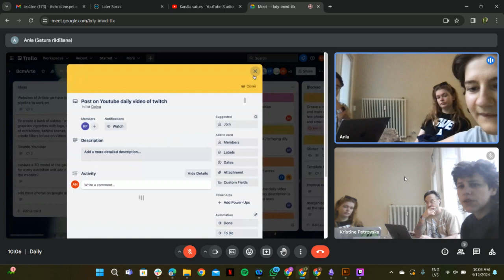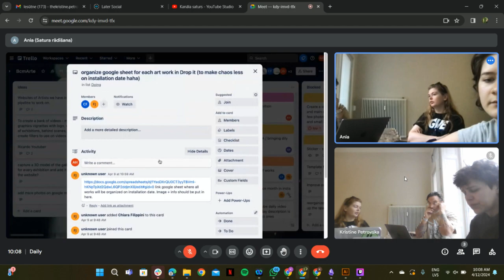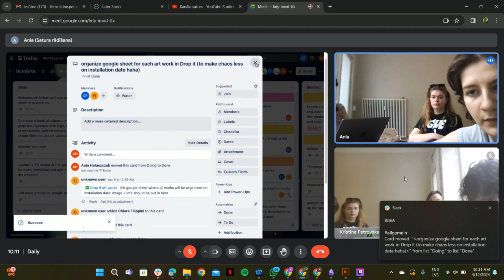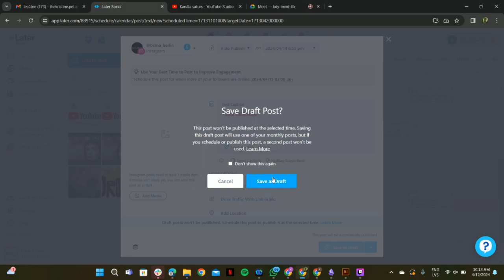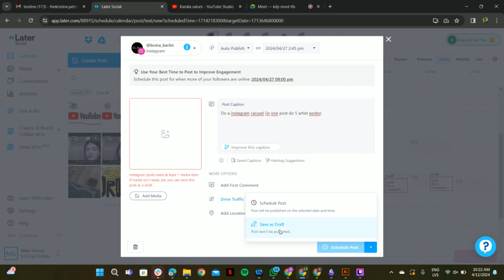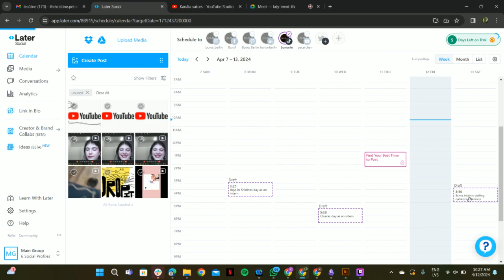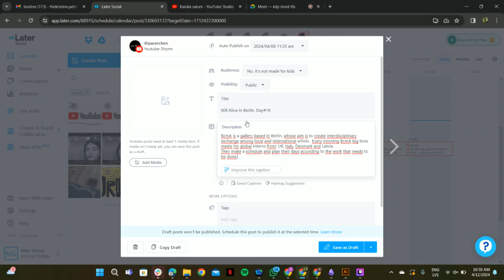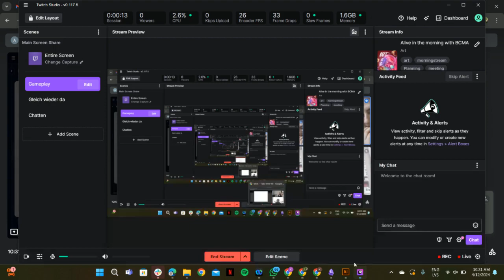Still Alive in Berlin. Day #23